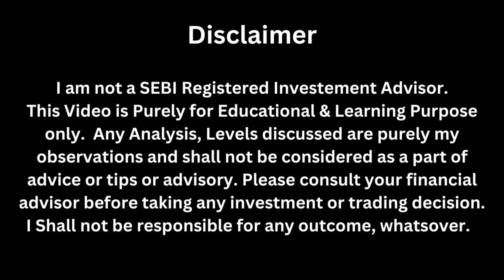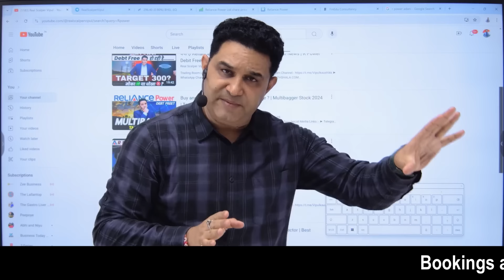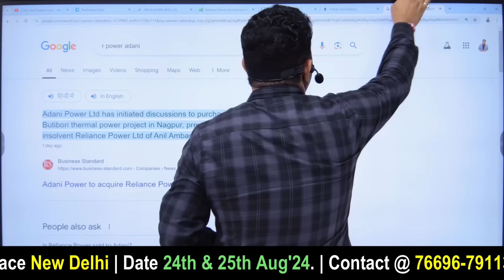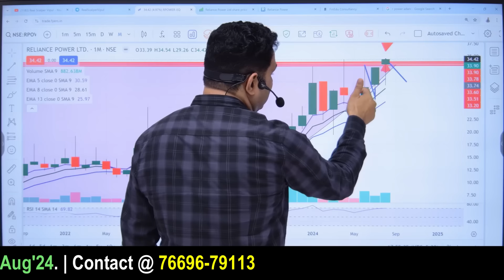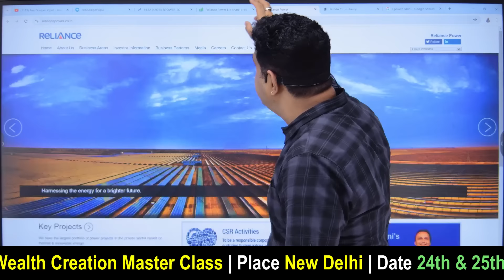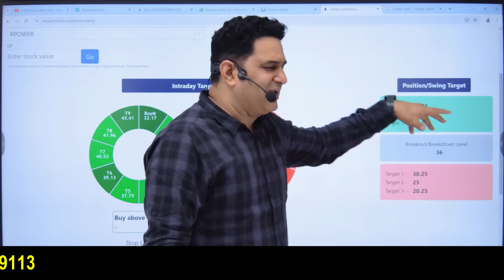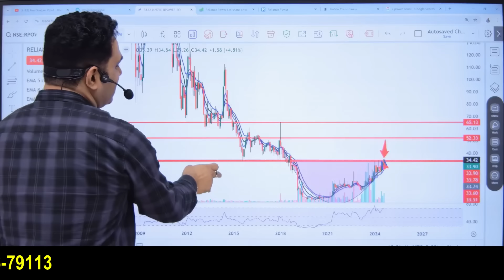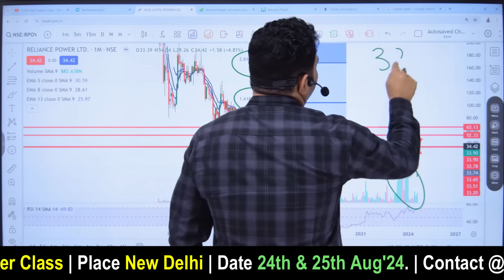3000 करोड़ की Deal | R Power Adani Power Latest News | 7 महीने पहले बता दिया था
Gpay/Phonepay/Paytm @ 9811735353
upi :- mbavipulkaushik@okhdfcbank